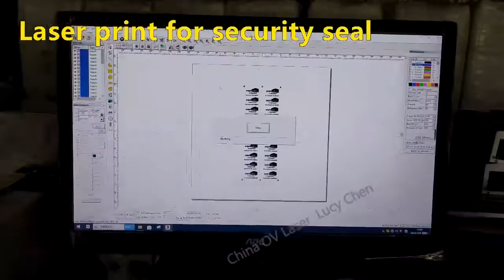Laser print Security Seal Metal Cable Security Seal Laser Marking Printing Machine for Security Seal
Laser marking machine for container seals, bolt seals, cable seals.
Laser print for Security Seal Metal Cable Security Seal Marking Printing Machine
50W laser with 300*300mm lens

Mobile/ WhatsApp / WeChat:  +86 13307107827